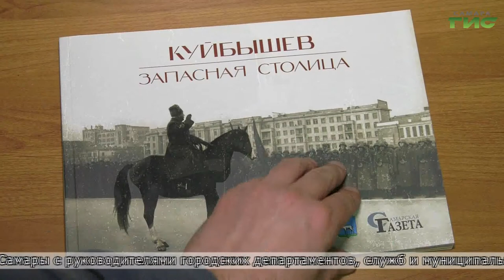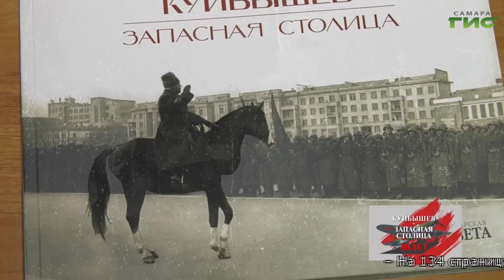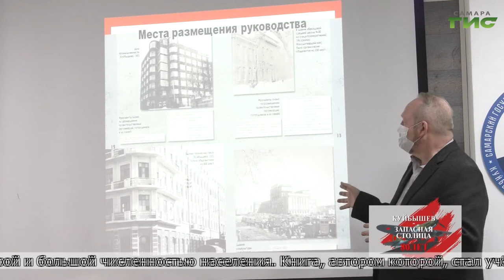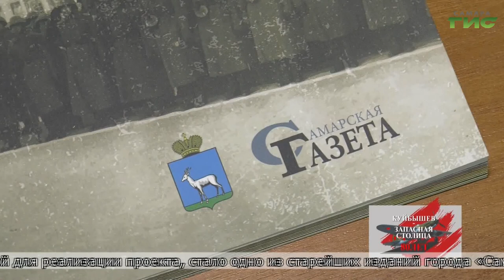"Куйбышев — запасная столица" / "Город С. Самарская среда с Яном Налимовым" от 13.10.2021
"Куйбышев — запасная столица" — новая книга краеведа Глеба Алексушина с уникальными фотографиями и документами вышла при поддержке главы Самары Елены Лапушкиной. Почему книгу выпустила "Самарская газета"? В чем уникальность нового издания об истории Самары? На эти вопросы в эфире программы "Самарская среда с Яном Налимовым" ответят главный редактор "Самарской газеты" Виталий Копалиани и краевед, доктор исторических наук Глеб Алексушин.